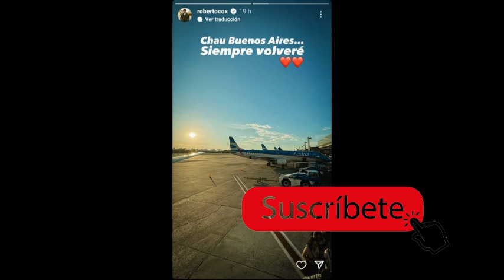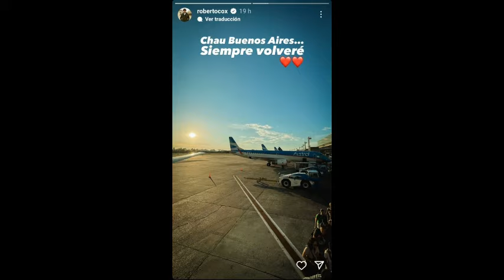🚨❗ REMEZÓN EN MEGA por problema de Roberto Cox que nadie imaginaba